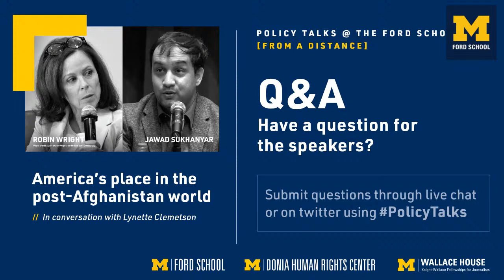America's place in the post- Afghanistan world